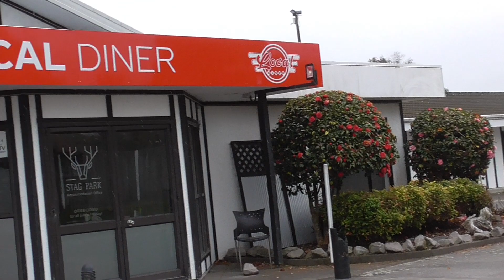Dave Rains Memorial Ride 2023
The 3rd Annual Memorial Ride for Big Dave. A day spent with friends remembering and celebrating the life of a brother.
Bless, Goose.